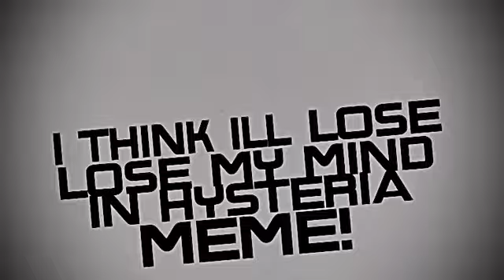I THINK ILL LOSE MY MIND IN HYSTERIA | Meme animation